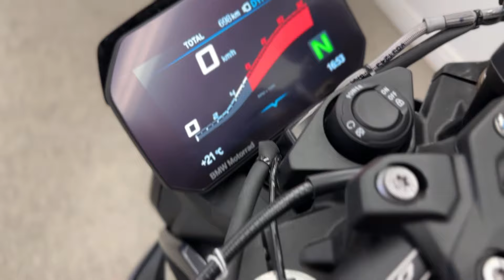2022 BMW S1000R - V6001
The air is filled with the smell of gas. An engine revs up. Pure power unfolds. Showtime for the BMW S 1000 R. Dynamic Roadster outside, Superbike DNA inside. The chassis and engine carry the genes of the RR. Ultra agile, ultra precise. 165 hp carrying 432 lbs. Even more sophisticated, even more aggressive. For the first time with the optional M Package including M colors and M forged wheels. Ready for the ultimate challenge.

Only at Vos Motors- Where Every Customer is Family

Address: 3-8161 Keele St, Concord, ON, L4K-1Z3

Selling Price Excluding HST and Licensing